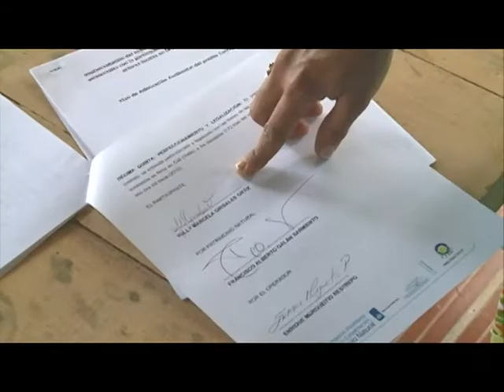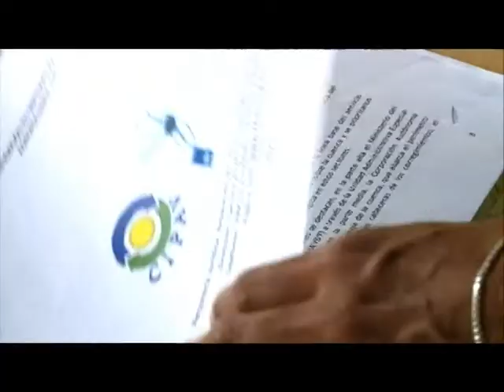Esquema de compensaciones en la Cuenca Cali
En la cuenca del Río Cali el Fondo Patrimonio Natural, con apoyo del Reino de los países Bajos, adelanta una iniciativa que ha logrado canalizar recursos públicos provenientes de CVC, Parque Farallones, Emcali y Dagma, y de cooperación internacional, que han permitido iniciar acciones que buscan detener los procesos de deforestación y degradación en la cuenca.